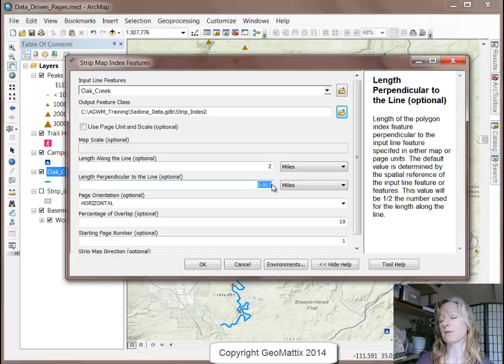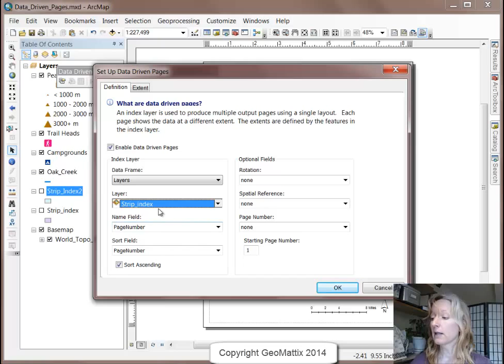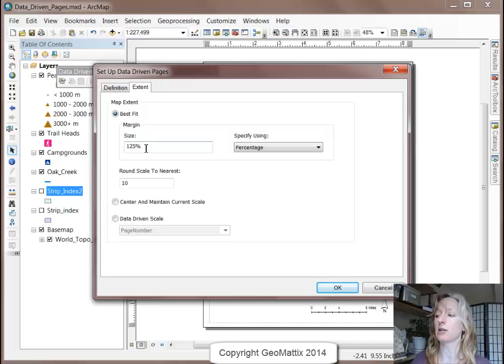Using Data Driven Pages in ArcMap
Michele GeoMattix shows you how to create a series of maps along a river using data driven pages in ArcGIS for Desktop.